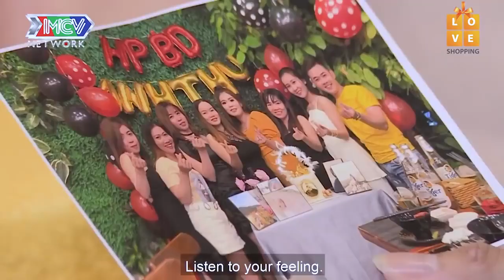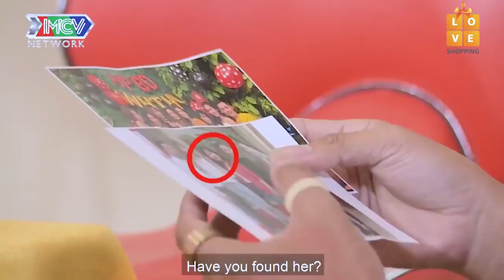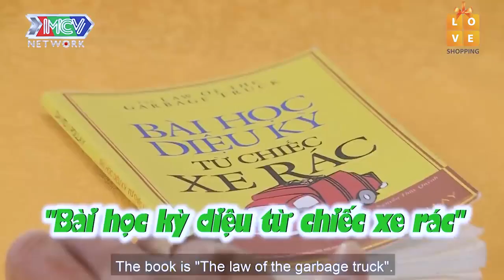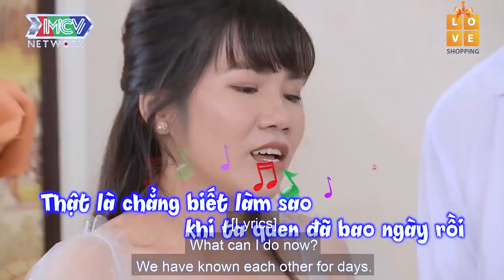MỸ NHÂN chưa từng HÔN làm CHÀNG TRAI KHOÁI TRÍ | ANH THÍCH EM RỒI ĐÓ | 69 CÁCH YÊU